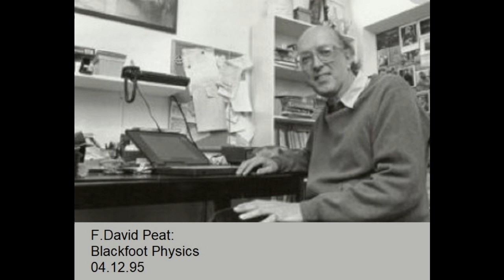Blackfoot Physics [David Peat]